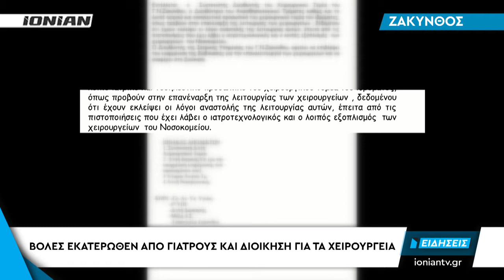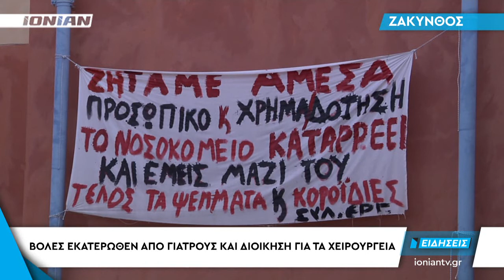Ζάκυνθος | Bολές εκατέρωθεν απο γιατρούς και διοίκηση για τα χειρουργεία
Συνεχίζεται το αλαλούμ και το αδιέξοδο με τη λειτουργία των χειρουργείων στη Ζάκυνθο μετά την άρνηση των ιατρών να συμφωνήσουν με την απόφαση της Διοίκησης για άνοιγμά τους. Η υπόθεση μάλιστα φτάνει αύριο στον Εισαγγελέα Ζακύνθου.